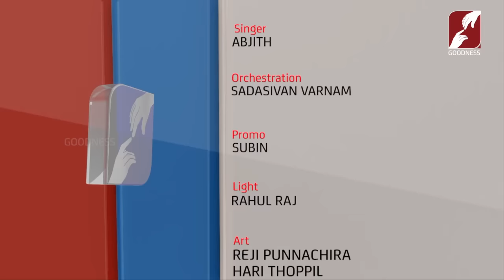സങ്കീർത്തനം 91 ൻ്റെ രഹസ്യം | DIVINE VOICE | FR THOMAS VAZHACHARICKAL | GOODNESS TV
സങ്കീർത്തനം 91ൻ്റെ രഹസ്യം | DIVINE VOICE | FR THOMAS VAZHACHARICKAL | GOODNESS TV

GoodnessTV